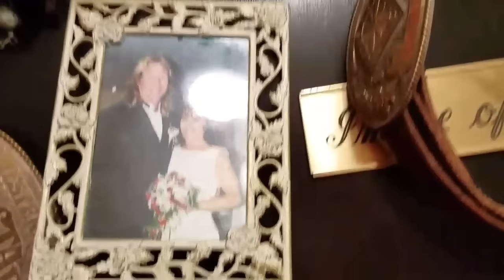~Change Of Plans With Linda's Pantry ~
I hope you enjoy this weigh in day vlog

Here is my email for any contact or transactions.

Here the flour keeper

Here is a link to my pie plate
Here is link to my new flour keeper

And here is a link to the socks I love

Here is the link to the pullman pan

Here is where you ca get a Danish Whisk
:)Here is a link to the King Arther cookbook & the Pullman Pan
Here is the measuring cup with lid
Here a link to my Christmas bake wear.
Here is a link to a Crock-Pot like mine
Here is a link for those of you vloggers and bloggers or anyone who has a following to be able to make some extra money while helping a company grow.
And for those of you that want to get great savings on bulk meats click here it's free.

Here is a link to my bread pans.

Go sign up for free over at Zaycon Fresh and save a lot of money on bulk meats.

Here is where you can find me on ROKU

Linda's Pantry
9732 State Route 445 #176
Sparks Nevada 89441